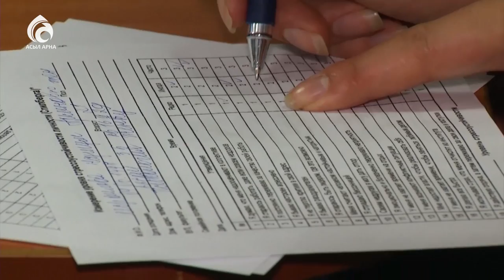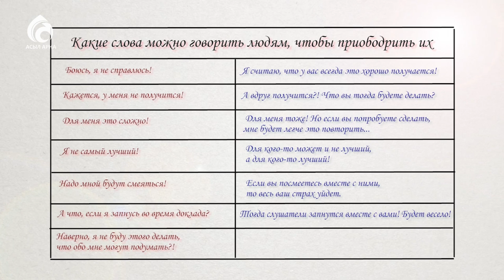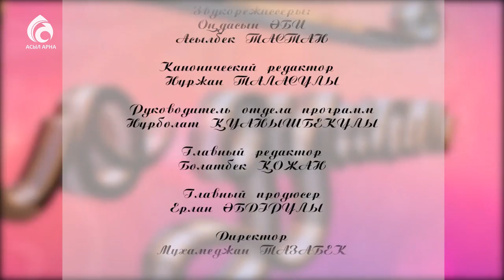Неуверенность в себе. А вы уверенный в себе человек ? \ По душам \ Асыл арна